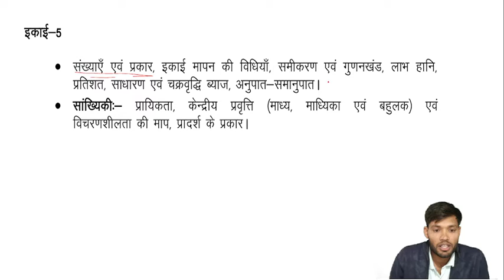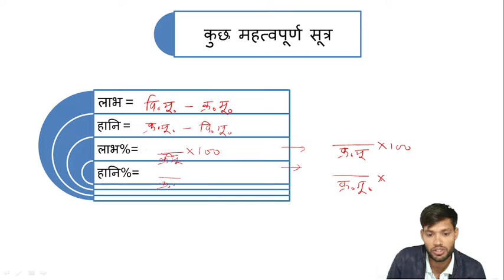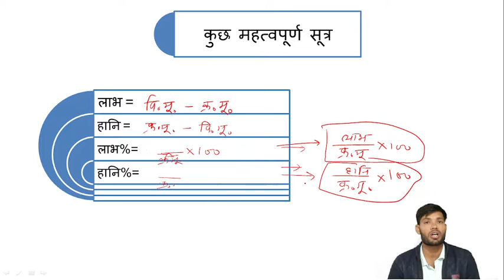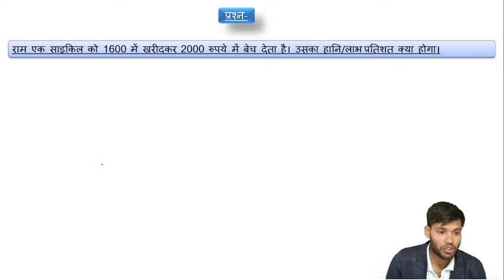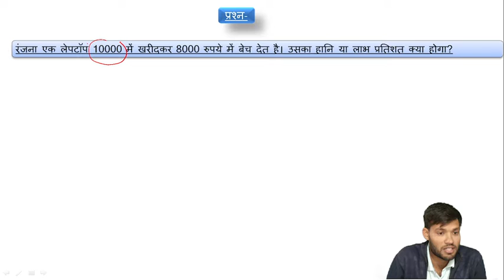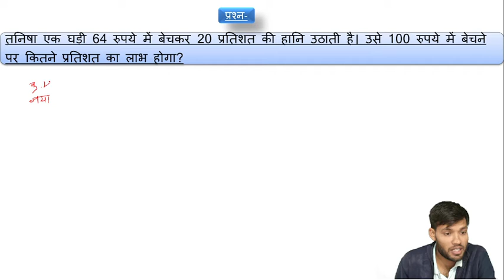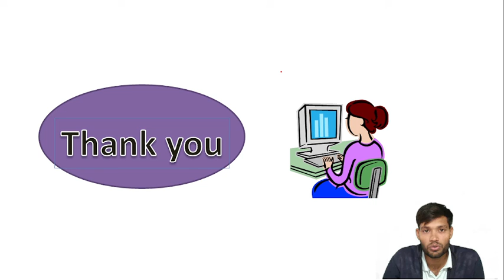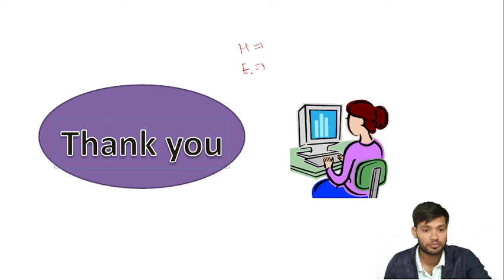L:3| Maths | paper 3| unit-5| [hindi medium]